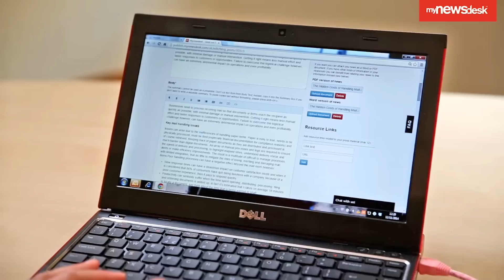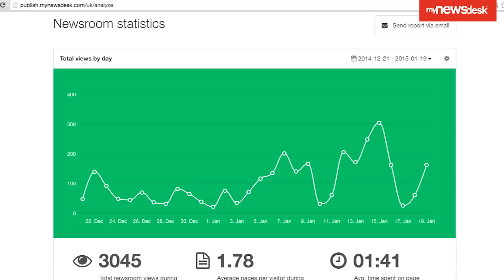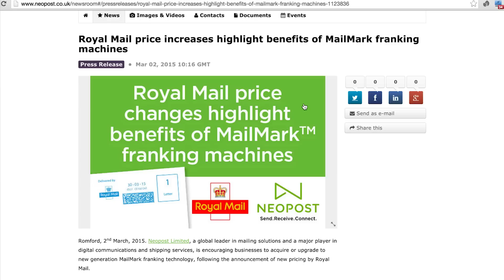"No more newswire." Newsroom strategy helps Neopost find relevant audiences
In 1924, Neopost started as a manufacturer of postage meters. Today Neopost is a worldwide leader in multichannel communications and provides software and hardware solutions for mailing, shipping, digital document management, and graphics.

Up until two years ago, Neopost Ltd was still using newswire services, however, they realised they needed a more refined digital communications strategy.

“We really wanted to be able to send press releases and blogs to the right audiences, about specific subjects", says Marketing Communications Manager Claire Dodds.

See how Neopost has succeeded to find and target specific audiences with their Mynewsdesk online newsroom.